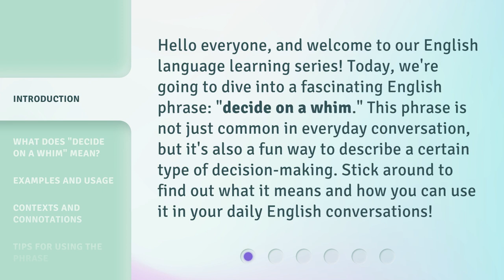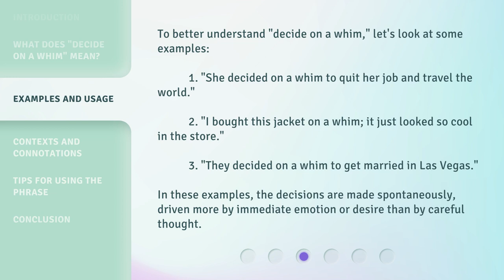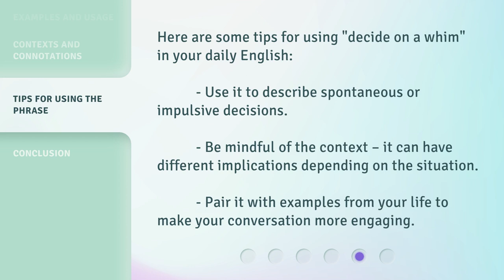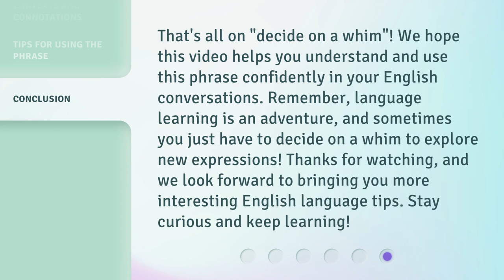Understanding "Decide on a Whim"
Unlocking the Mystery: Decoding 'Decide on a Whim' • Discover the hidden meaning and secrets behind the phrase 'Decide on a Whim'. Join us as we delve into the psychology and implications of spontaneous decision-making. Unleash your inner adventurer and learn how embracing whims can lead to incredible experiences and personal growth. Don't miss this captivating exploration!

00:00 • Introduction - Understanding "Decide on a Whim"
00:33 • What Does "Decide on a Whim" Mean?
01:08 • Examples and Usage
01:40 • Contexts and Connotations
02:15 • Tips for Using the Phrase